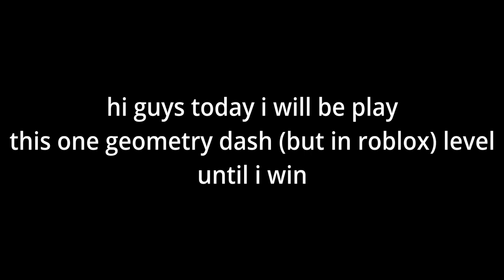Not Stopping until I beat Polargeist! (Roblox Poly Dash)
In this video, I attempt to beat the level Polargeist in a Roblox game called Poly Dash, which is inspired by Geometry Dash.